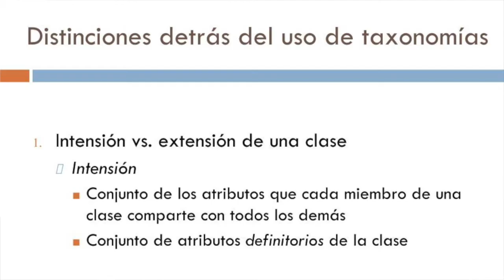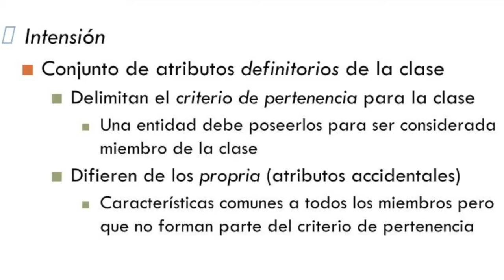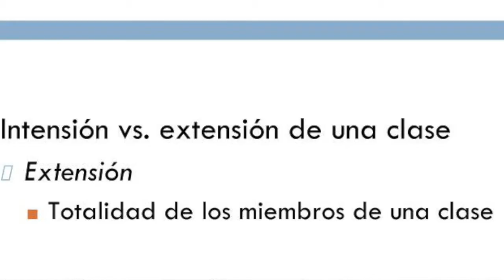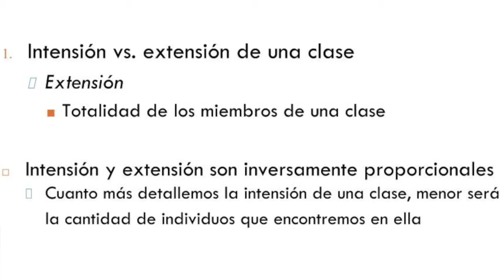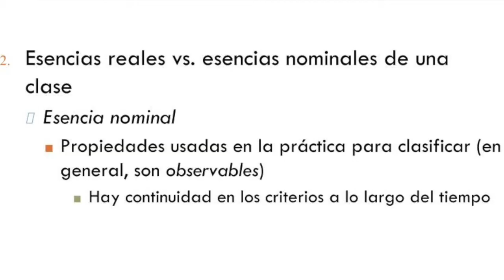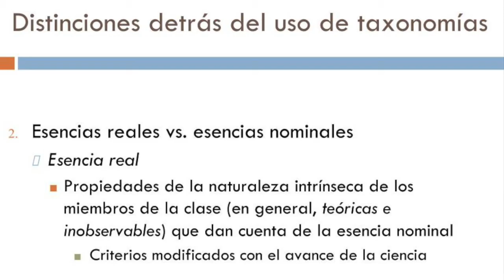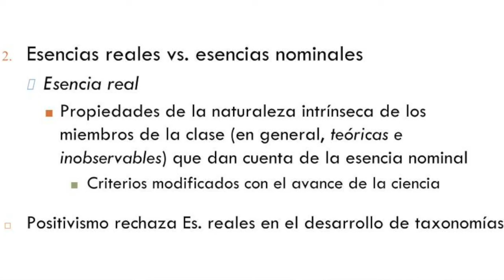Clase Harré 3 - Parte 4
Intensión y extensión de una clase; esencia nominal y real de una clase.